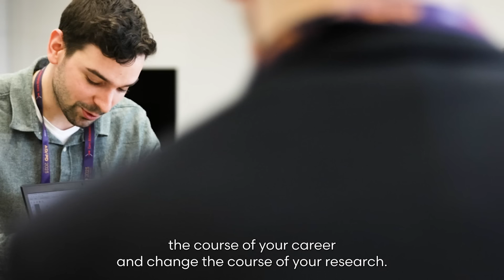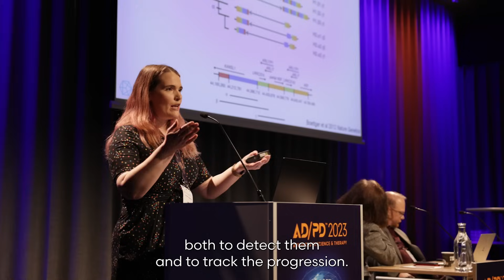AD/PD™ 2024 - Welcome to Lisbon!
We are delighted to invite you to AD/PD™ 2024 – the 18th International Conference on Alzheimer’s and Parkinson’s Diseases and related neurological disorders on March 5-9, 2024, in Lisbon, Portugal and online.

At the AD/PD™ Conference, the most brilliant minds convene to delve into cutting-edge research, clinical trials, and treatments for Alzheimer's and Parkinson's diseases. Whether it's discovering groundbreaking breakthroughs or disseminating the latest advancements in treatment options, the conference covers it all.

Be a part of our journey in Lisbon, a city where tales of the past intertwine with modern culture, entertainment, and technology.